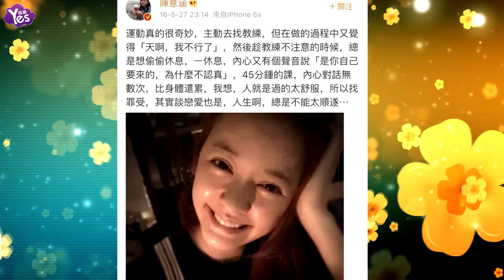【3年前】陳意涵情斷髮型師男友 拒當小三：談戀愛找罪受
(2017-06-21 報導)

陳意涵與髮型師Tom，2014年戀情公開。但當時卻被曝出男方早已有交往多年女友，讓陳意涵被冠上小三之名。如今穩定交往三年，今年初還被媒體直擊，小倆口在台北街頭甜蜜約會。近日卻又被媒體爆料，兩人已經和平分手。原因是陳意涵，近來忙著圓導演夢。而Tom則是跟著藝人到處飛，在聚少離多的情形下，感情自然轉淡，成分手主因。其實陳意涵曾在網路發文透露，我想人就是過的太舒服，所以找罪受，其實談戀愛也是。人生啊，總是不能太順遂，感情變化有跡可尋。而針對陳意涵已恢復單身一事，陳意涵經紀人表示：私人狀況無法回應。